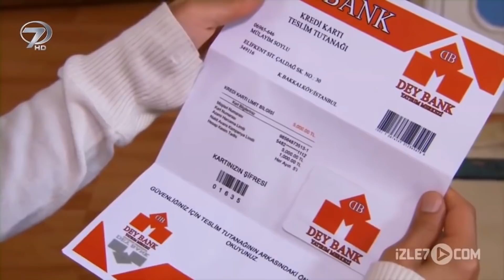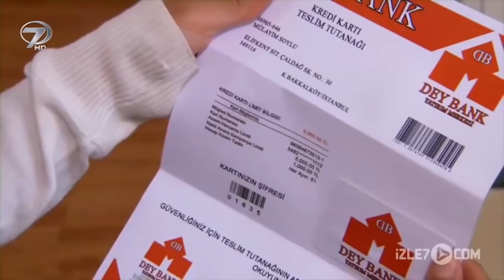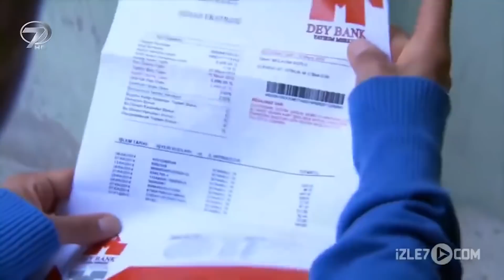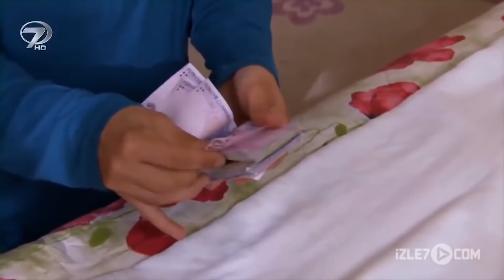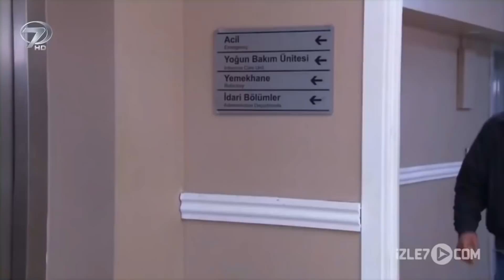Şeytanın Gözü - Kanal 7 TV Filmi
Ayten, çevresinden farklı görünmek için elinden geleni yapan, özentili bir kadındır. Kocası Mülayim ise, adıyla özdeşleşmiş bir kişiliğe sahiptir. Ayten, kıskandığı komşularına gösteriş yapmak için, hemen hemen her gün alışverişe çıkıp, kendisine birçok elbise alır. O kadar sık alışveriş yapar ki, ödemeleri yaptığı kredi kartının borcu katlanır. Mülayim, kredi kartlarının borcunu kapatmak için gece gündüz çalışır ama nafile… Küçük mütevazi dükkanı, eşinin bu alışveriş tutkusundan dolayı iflas eder. Fakat ailesi üzülmesin diye bunu kimseye söylemez. Annesinin hac için biriktirdiği parasından alarak borçları öder. Bir süre sonra borçların kapatıldığını gören Ayten, Mülayim’in annesinin hac parasından alarak bunu ödediğini öğrenir. Açgözlü davranan Ayten, geri kalan paraları da çalarak tekrar alışveriş yapma telaşı içine girer. Ayten’in bu doyumsuzluğu ailede para pul bırakmayacaktır. Alışveriş ve gösteriş tutkusu o kadar çok büyüyecektir ki, çalıp harcadığı o paralar bir hayatın bitmesine neden olacaktır. Ayten’in kızı Şirin, o paraların kurbanı olacaktır.

Yönetmen: Betül Sevim Senaryo: Ahmet Köşeoğlu Oyuncular:  Ayşegül Yaçıner, Eylem Demir, Gazel Yüksel, Yurtşen Fidan